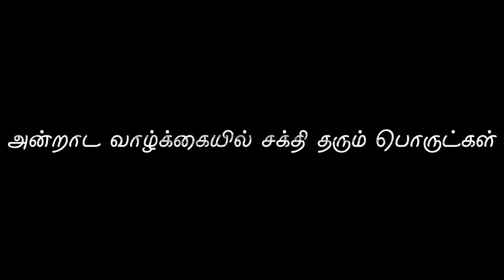அன்றாட வாழ்க்கையில் சக்தி தரும் பொருட்கள் | ENERGYNESTS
Sudden accidents
Mental illness